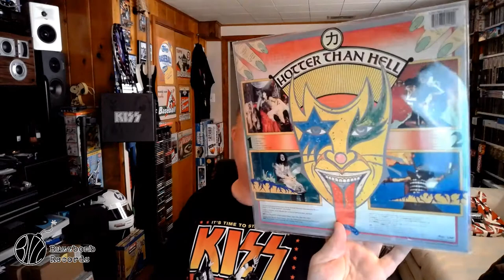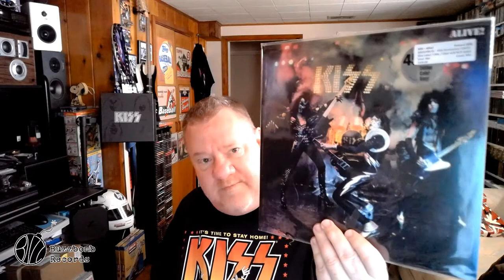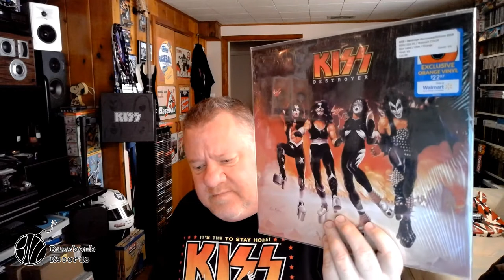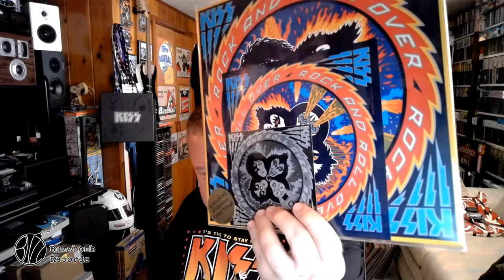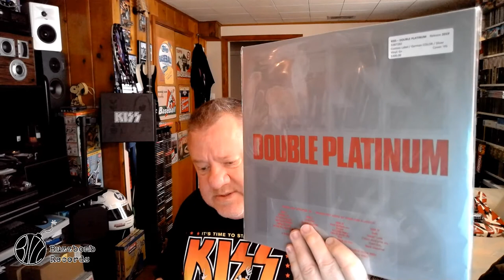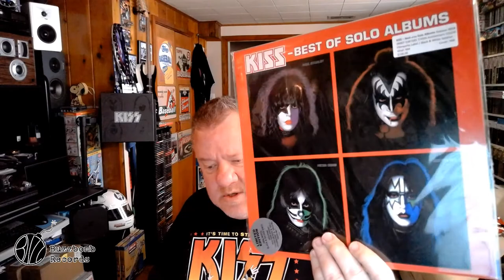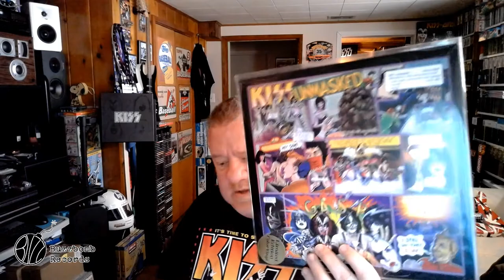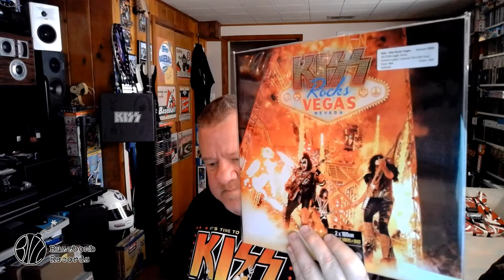Color Me Kiss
I run through all the Kiss Colored Vinyl Reissues. What will be next!